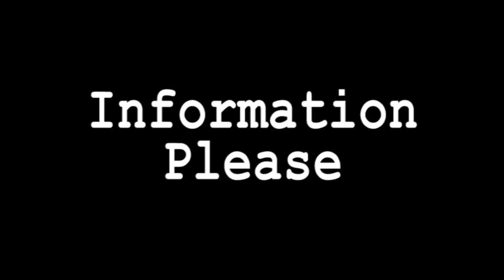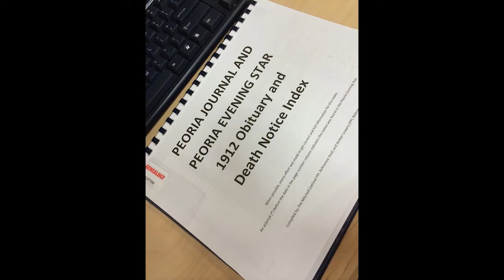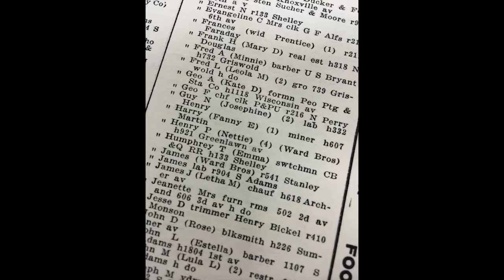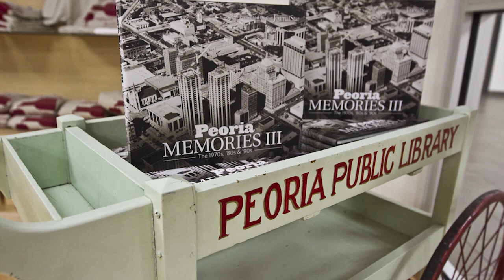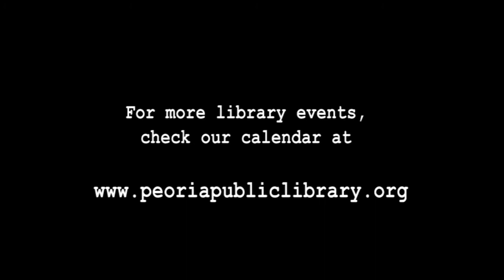Easy to use Genealogy Packets -Information Please 114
Amber Lowery of Peoria Public Library, along with other staff members, have developed a new series of beginner's genealogy packets for various age groups. Whether used as a learning tool in schools or for those who are just starting to explore their own family tree, these packets are a great tool.